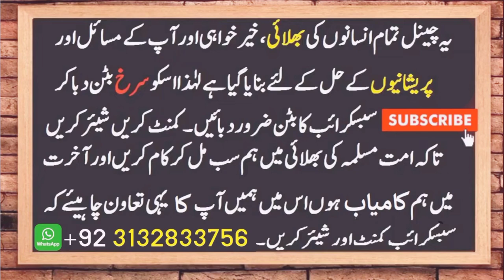la ilaj bimari se shifa ka nabvi amal wazifa for health in urdu Mufti Amir Online 2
Welcome to the official youtube channel Amir Amjadi Wazaif !

We will share with you powerful islamic and qurani wazaif, Nabvi Dua's,Nabvi Wazaif and more.

. Wazifa for wife love
اس چینل کا مقصد آپ لوگوں کی مشکلات کو سامنے رکھتے ہوئے قرآن و سنت کی روشنی میں آپکی رہنمائی کرنا ہے۔ اور آپکو ایسے مجرب وظائف بتانا ہے جسے آپکی تمام مشکلات اللہ کے فضل سے دور ہوجائیں